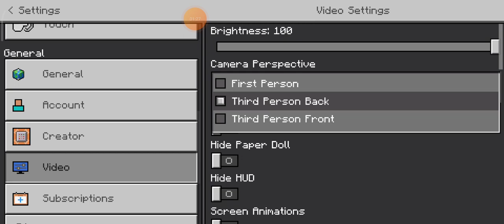Minecraft (LBC) This will be my video room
This will be my video room but it wasn't done yet atm me and narcissist was still helping each because im not good at furnitures XD, well i consider this as our bonding together.

For the next video I want answer questions I called it Q & A atleast 1-3 question per video.

Anyways have a great time.